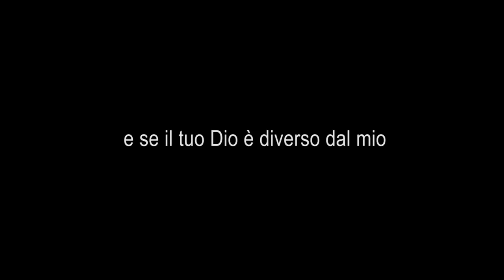JERUSALEM ROMEO JULIET regia di Fabio Omodei, Drammaturgia di Paolo Alessandri - Terra Santa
GERUSALEMME. "La Storia d'Amore tra un Cristiano ed una Musulmana"
J E R U S A L E M  R O M E O  J U L I E T  regia di Fabio Omodei,
Drammaturgia di Paolo Alessandri,
Debutto al TEATRO ARGENTINA il 12 ottobre 2019.

Una produzione COMPAGNIA SOFIA AMENDOLEA & LEGGE 180 TEATRO

Costumi Monica Raponi
Scene Elisabetta Mancini
Direttore Tecnico Roberto Bonfantini
Aiuto Regia Lodovico Zago
Ass. Produzione Emma Aquino
Consulente Esterno Hebatallah Ramadan
Tecnico Luci Giovanni Modonesi

con
ANGELA IERACITANO - JULIET
DANIELE FLAMINI - ROMEO
FABIO OMODEI - MERCUZIO
MARTA IACOPINI - TAAHIRA
RAMONA GENNA - CASSANDRA
FLAVIA MARTINO - PETRA
VINCENZO PAOLICELLI - BASHIR
LEONARDO MALTESE - BENVOLIO
LUCREZIA COLETTI - FRANÇOIS
ILARIA ARCANGELI - FATMA
VALENTINA MARTURINI - ROSALINE
BEATRICE PELLEGRINO - LAURA
RAFFAELLA MANCINI - DOLORES

ANNO 2091 “ P.C.” (2091 anni dopo la  “ Prima Crociata ”, anticamente datata nell'anno 1095/99 Dopo Cristo). L'incessante susseguirsi delle GUERRE DI RELIGIONE, (Crociate per alcuni, Sacre Guerre per altri) ha devastato l'antico mondo conosciuto, dividendo il 'Globo' in due perfette metà – culturali, religiose e geografiche – il cui 'Ombelico' è JERUSALEM. Le Guerre, sempre più deflagranti, hanno cancellato ogni coscienza dell'antico progresso scientifico, facendo regredire l'Uomo ad una nuova Era Buia in cui JERUSALEM, 'Città Santa' per entrambe le fazioni, è la contesa Capitale dei due Mondi. Dopo l'Ultima Guerra - la XIX -  un Governatore 'superpartes' ha imposto la Tregua. Ma gli uomini del Principe - FIGLI DELL'OVEST -  ed i seguaci dello Sceicco -  FRATELLI D'ORIENTE – incuranti, portano avanti il loro Odio Millenario. Romeo, figlio del Principe e Juliet figlia dello Sceicco, si incontrano, si amano… “Ci rivedremo ancora?... Te lo prometto, su questa terra o altrove”.
Liberamente ispirato a ' The Tragedy of  Romeo and Juliet ' di W. Shakespeare
Si ringrazia la Accademia Teatrale di Roma Sofia Amendolea.